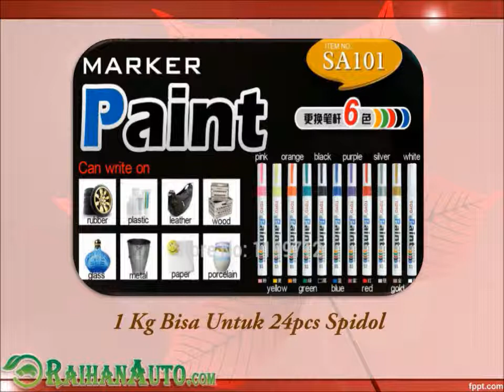Spidol Ban Toyo Di Binjai - Toko Jual Aksesoris Variasi Mobil Harga Murah RaihanAuto.com